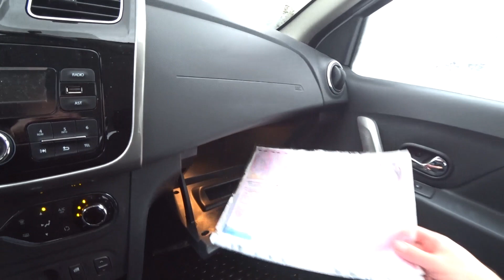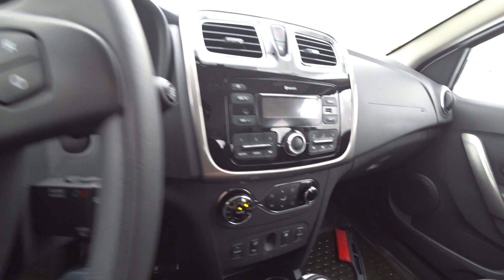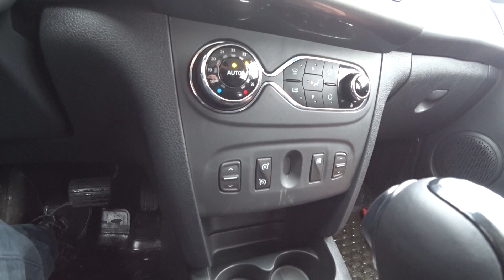Новый Московский Каршеринг TimCar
Новый каршеринг TimCAR. Сейчас доступно 200 автомобилей (Renault Sandero и Logan), но в ближайшее время автопарк компании TimCar расширится до 1000 авто.